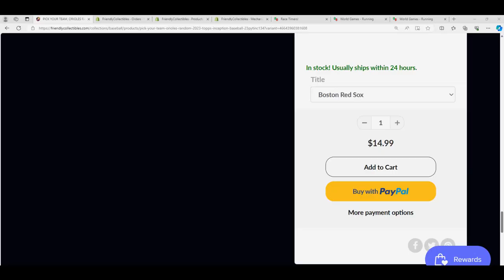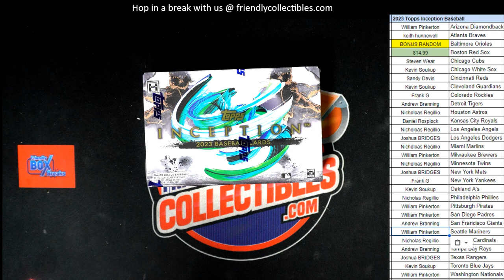2023 Topps Inception Baseball FILLER B RACE 23PYTINC134